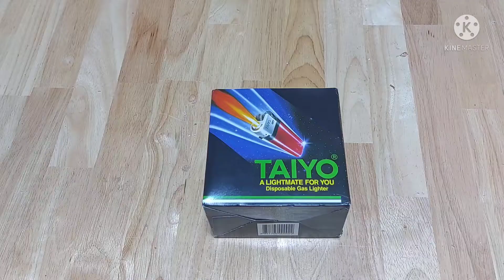diyกล่องใส่ทิชชูจากกระดาษ